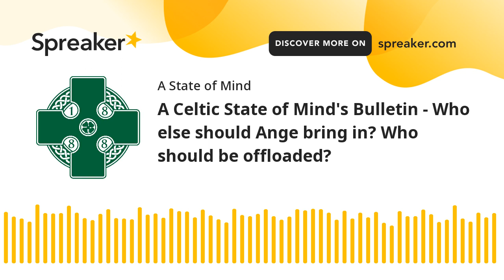A Celtic State of Mind's Bulletin - Who else should Ange bring in? Who should be offloaded?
A Celtic State of Mind is a multi award-winning podcast. ACSOM was named as the UK's Best Football Podcast at the prestigious Football Blogging Awards in 2018. In 2020, the podcast was named as a finalist in the Best International Podcast category at the Football Content Awards. In 2021, ACSOM won a further three FCA awards - Best International Podcast (GOLD), Best International Club Content (GOLD), and Best Charitable Campaign (BRONZE).

In this latest episode, Paul John Dykes is joined by JP Mason to discuss Celtic's January transfer business.